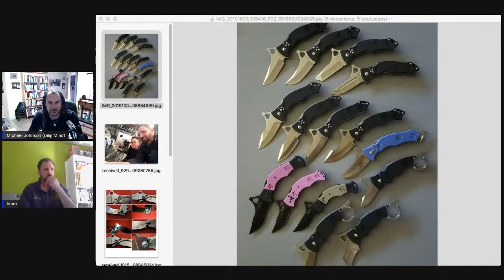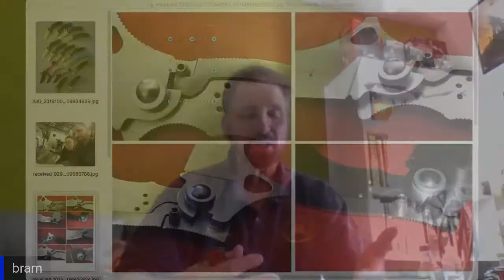Live Interview With Knife Grandmaster Bram Frank: Using A Folder Blade In The Street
Kinetic Knives (Folders) With Bram Frank. Bram Frank, Grandmaster of Modern Arnis and founder of Common Sense Self Defense / Street Combat. Grandmaster Bram Frank is also the designer and holds patents of knives such as the Gunting, Abankio, Lapu Lapu Corto and also designed the Close Range Medium ImPact Tool (CRMIPT).

We're going to discuss knife tactics, using a folder in the street, and how law enforcement has utilized his training knives. Additionally, he was the knife instructor for SOCOM and CENTCOM in Tampa Mcdill, how the State of Israel and the Russian Spetz Forces have utilized his training.